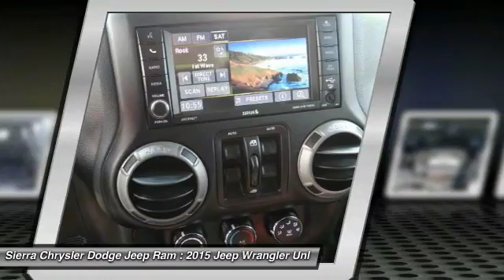2015 Jeep Wrangler Unlimited SIERRA CHRYSLER DODGE JEEP RAM: MONROVIA, DUARTE, AZUSA, GLENDORA, ARCA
2015 Jeep Wrangler Unlimited 4WD 4dr Sport

SIERRA CHRYSLER DODGE JEEP RAM PROUDLY SERVING MONROVIA, DUARTE, AZUSA, GLENDORA, ARCADIA, AND SURROUNDING SOUTHERN CALIFORNIA LOCATIONS. THIS 2015 Jeep WRANGLER UNLIMITED IS EQUIPPED WITH A 3.6L V6 24V MPFI DOHC, TRANSMISSION, AND RECEIVES AN ESTIMATED 16 City/21 Hwy MPG. OR VISIT US AT 1305 S MOUNTAIN AVE MONROVIA, CA 91016 CARFAX Certified 1-Owner 2015 Jeep WRANGLER UNLIMITED 4WD 4dr Sport Stock #: C1026 | VIN: 1C4BJWDGXFL650204 | 2015 Jeep Wrangler Unlimited 4WD 4dr Sport Sierra Chrysler Dodge Jeep Ram